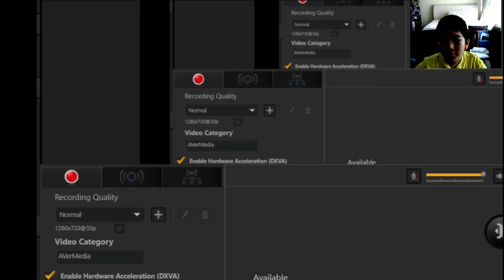PaulplayzMC episode 3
Hi fans this is my third episode